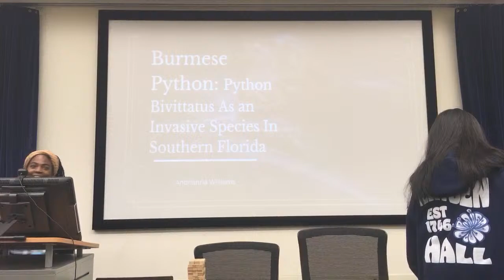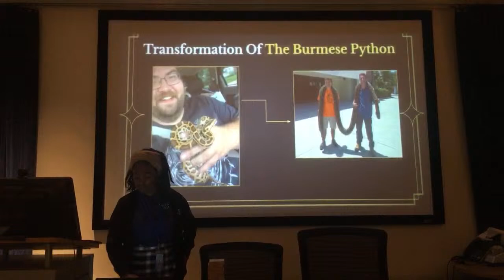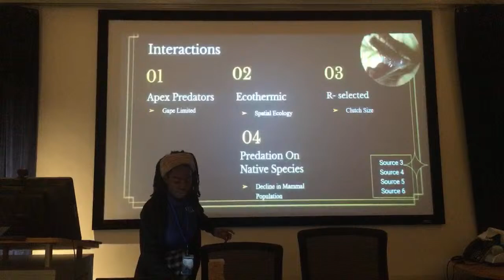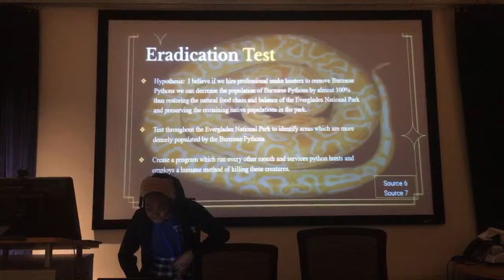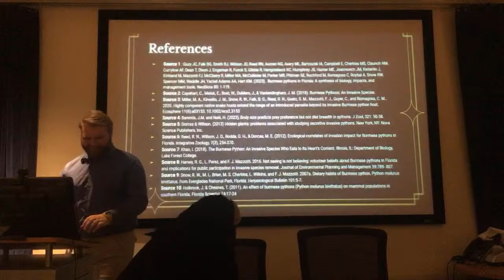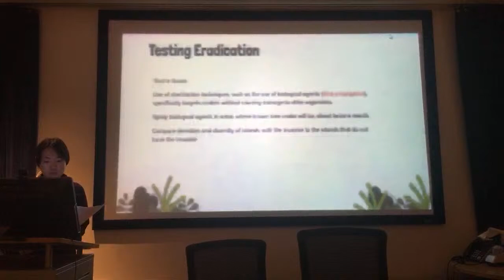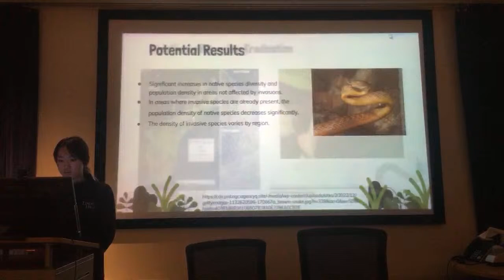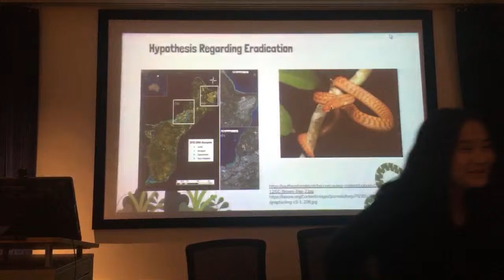Biology Presentations Day 1 (Block 3)